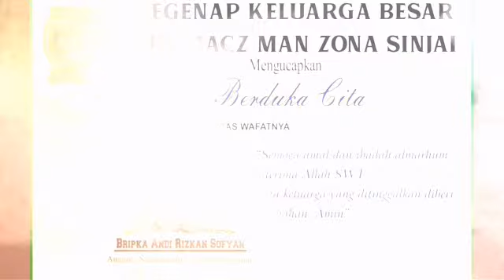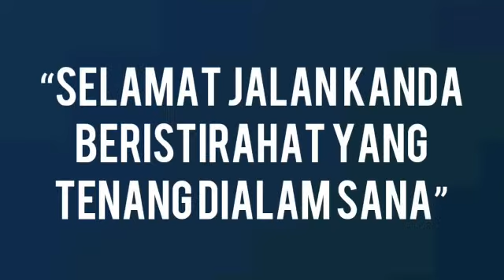PEMAIN KE 12🔸memoriam Alm Bripka.A.riskan sofyan.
video ini adalah salah satu kenangan bersama beliau.. pembina the maczman zona sinjai (Bripka Andi Riskan Sofyan) seorang Abdi negara yang supel dan mampu untuk bergaul dengan siapa saja, sosoknya humanis dan punya pergaulan luas kepada semua kalangan. Mendengar kabar Kepergiannya menyisahkan rasa tak percaya bagi Kami Tapi Takdir Allah SWT telah ditetapkan. Semoga Beliau mendapat tempat terbaik disisi-Nya dan seluruh kebaikan dan doa orang2 disisinya memberikan penyejuk dan penyelamat beliau di alam sana.Amin.🙏🙏 Al-Fatiha